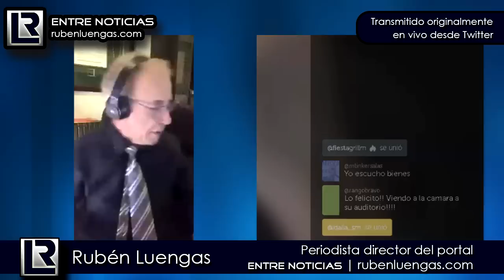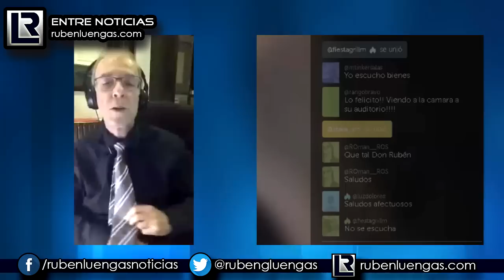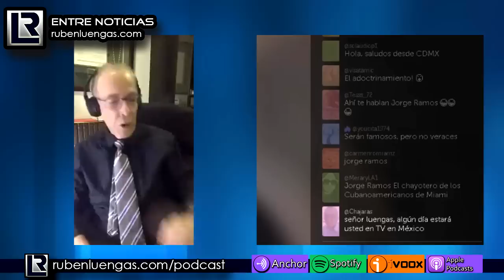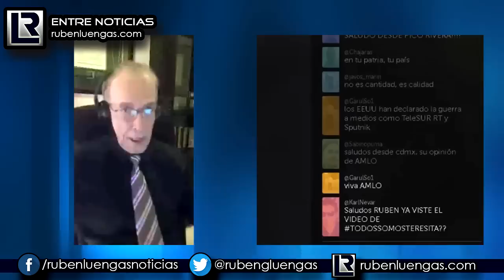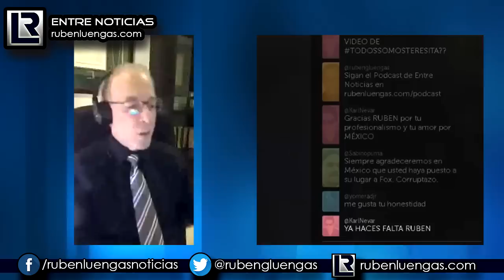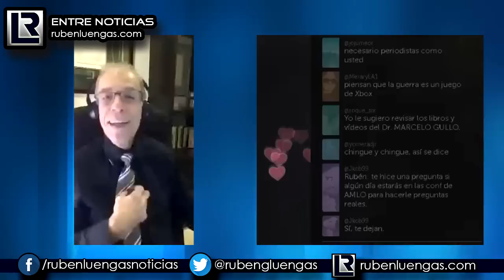Rubén Luengas en contacto | Transmisión original de Twitter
EntreNoticias pretende acortar las distancias entre sus lectores y el equipo que realiza este proyecto. Por lo anterior estaremos comunicándonos con ustedes continuamente a través Twitter y Facebook en vivo, sin embargo para aquellos que se lo hayan perdido, les realizamos esta edición.